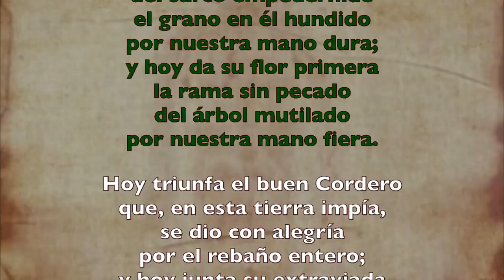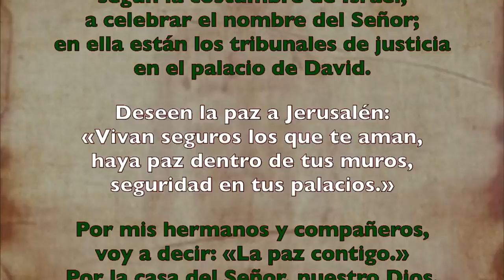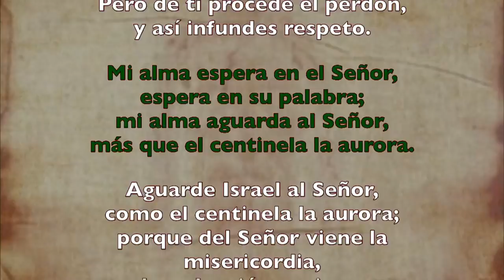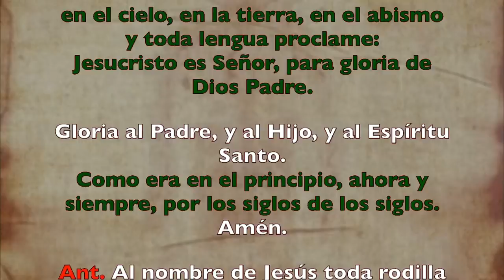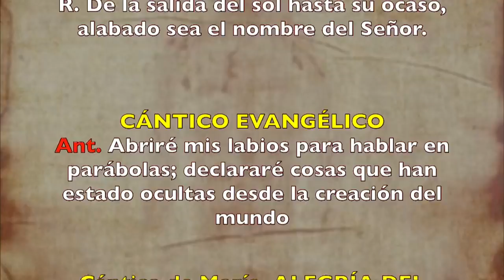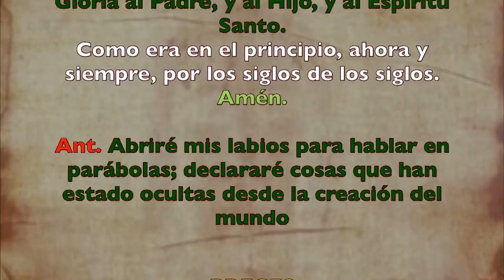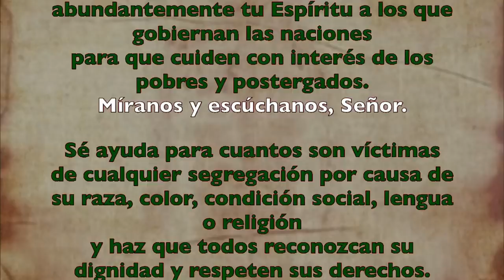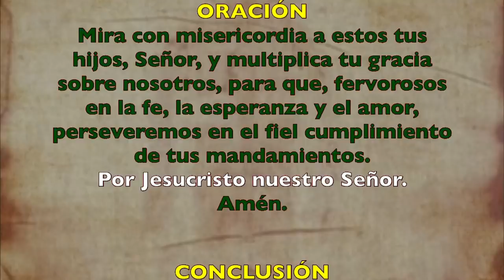Oración de la tarde (I Vísperas), DOMINGO XVI semana T. Ordinario | Padre Sam